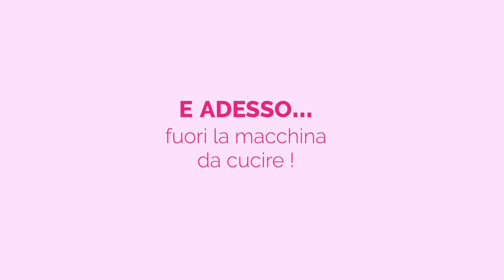Creiamo un cuscino HandMade | Da brave dilettanti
In questo video vi racconto come ho confezionato confezionato un cuscino double face tutto rigorosamente handmade !

Contattami !